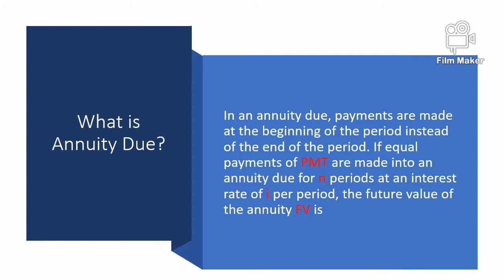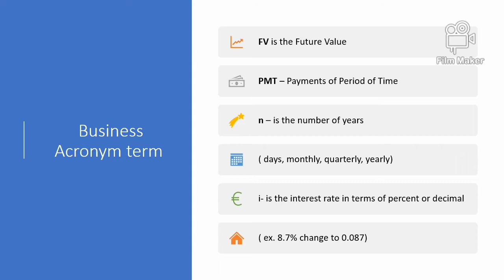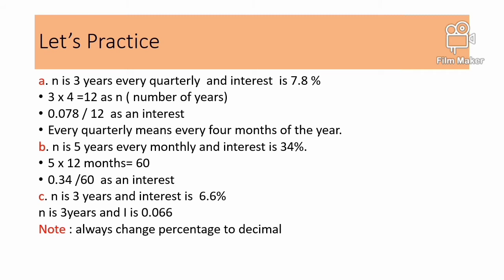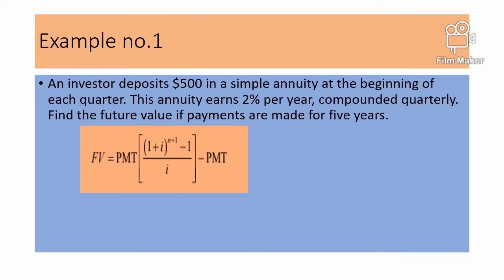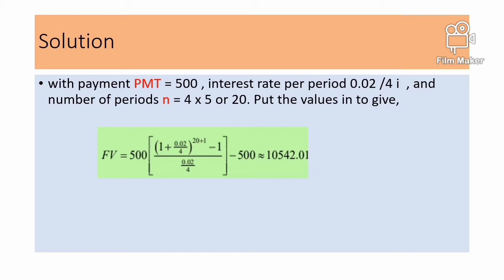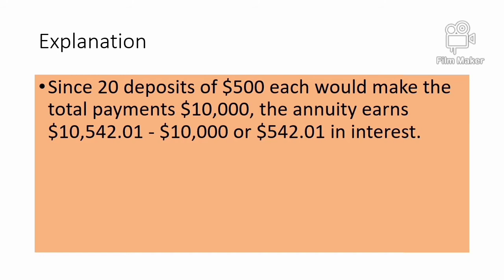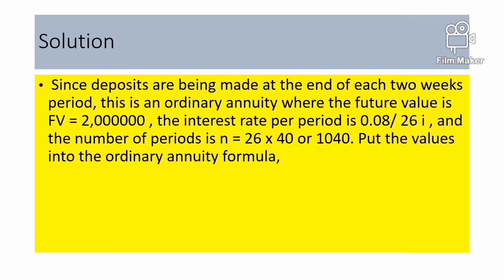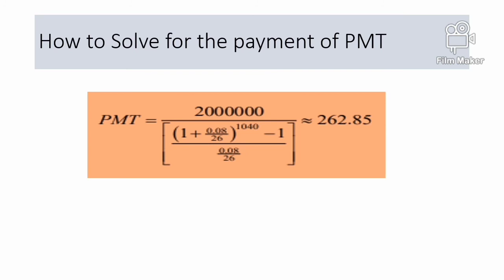Future Value of Annuity Due- Gen Math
Future Value of Annuity Due is a topic in General Mathematics